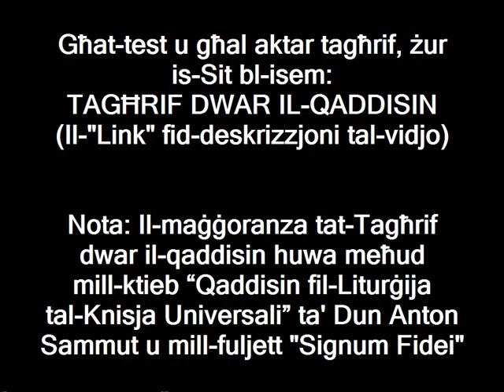Beatu Titu Brandsma (27 ta' Lulju)